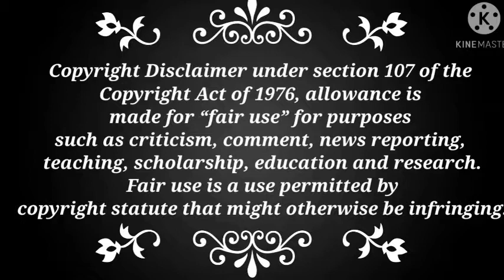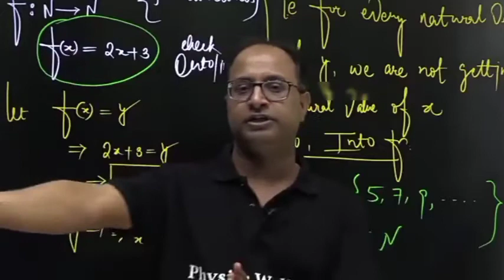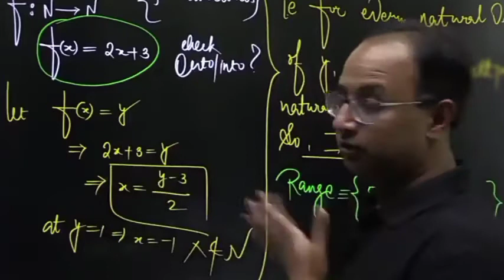Kundan Sir Motivation / Demotivation 😂😂| Lakshya Jee | Pwians | Pw ki Gang | Unique Wallah